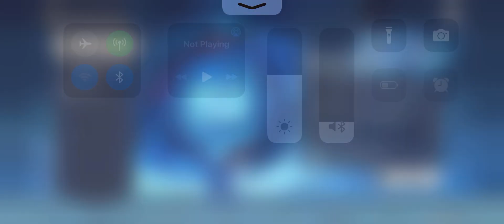GI - Deceitful Domain 2